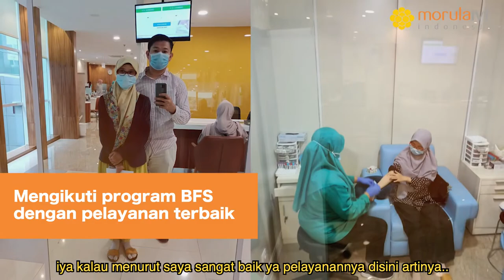Sharing Story - BFS (Basic Fertility Screening) 10 tahun penantian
Baik Moms maupun Dads pasti fokus mencegah kehamilan jadi bermasalah. Kadang, ada kondisi medis yang tidak disangka-sangka menyebabkan kandungan jadi tidak berkembang, sehingga harus dibersihkan. Salah satu yang paling sering menghantui para Moms adalah kondisi kesehatan janin di dalam kandungan. Apakah nantinya akan berkembang dengan sempurna atau tidak? Akan dibahas bersama dr. Wisnu Setyawan, SpOG(K) dengan tema “Cara mencegah kehamilan bermasalah agar tidak bahayakan Ibu & Janin.” pada :

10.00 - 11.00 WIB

Dapatkan FREE konsultasi & USG (khusus pasien baru)

Catat tanggal dan waktunya, jangan sampai terlewat ya Moms & Dads!

Morula IVF Indonesia:
- Tingkat keberhasilan kehamilan tertinggi pernah tercapai 72%